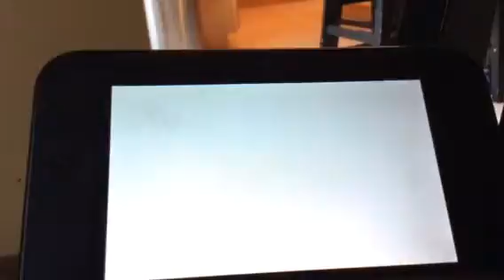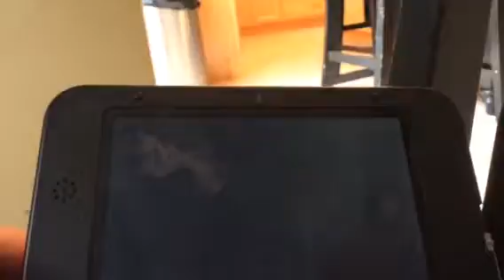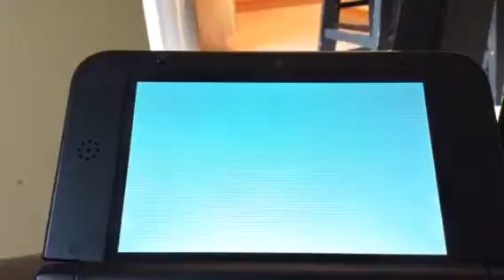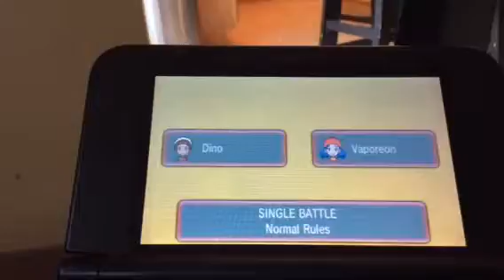Pokemon Wonder Cagelocke Part 5-"A Gym Down"